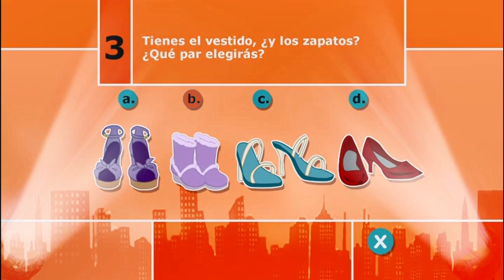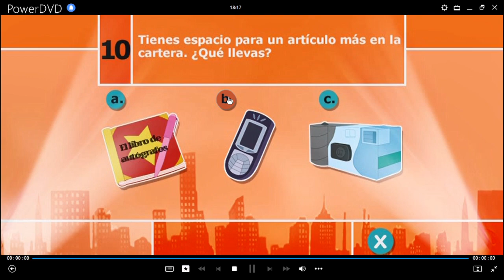My Scene: Estrellas de Hollywood Juego Desafío de Súper Estrella